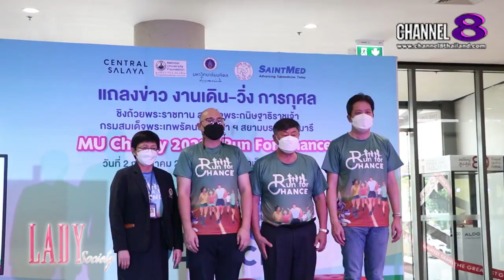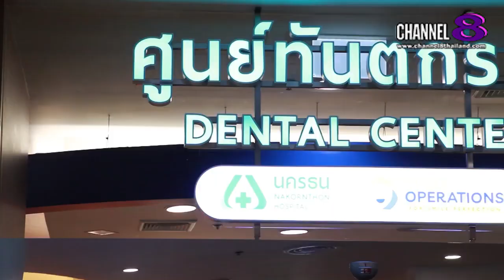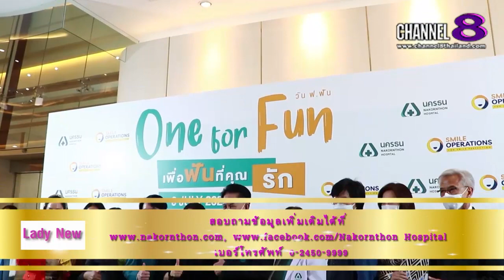Channel8Thailand : LadySociety 16-07-65